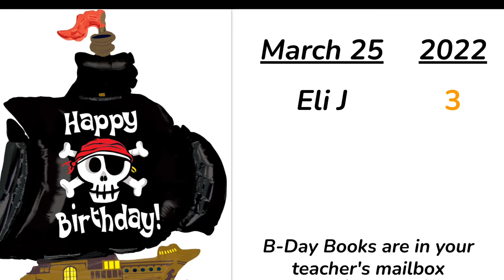3 25 22